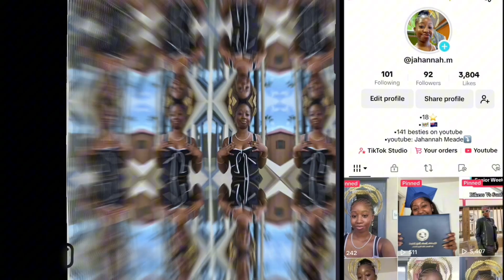A DAY IN MY LIFE AS A COLLEGE STUDENT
WELCOME TO A DAY IN MY LIFE AS A COLLEGE STUDENT!! Freshman Edition to be exact. I hope you guys enjoy this video

? FAQ ੈ✩‧₊˚
✵ location? St. Thomas, US Virgin Islands
✵ Ethnicity? Caribbean

                         🙏🏾GOD FIRST 🙏🏾
*ೃ༄ Hydrate Your Life with Positivity *ೃ༄
                         sub count: 161⭐️